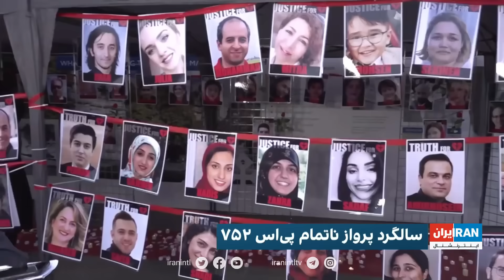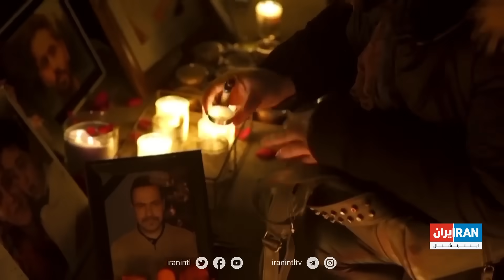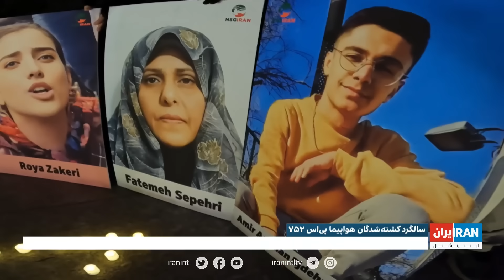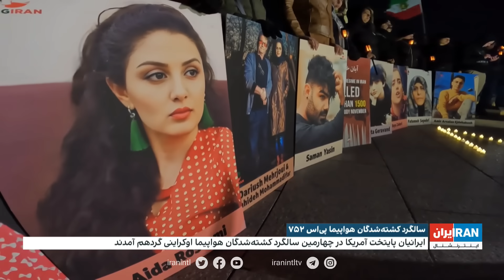اخبار صبحگاهی | دوشنبه ۱۸ دی